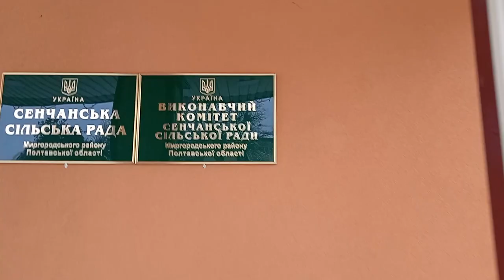НОВИЙ 2022 рік. ВІтають Сидоренко, Сліпухова та Радько. Все в одному відео. БЕЗ МОНТАЖА!!!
В переддень 2022 року ми домовилися про коротку зустріч з трьома головами колишнього Лохвицького району. Що з цього вийшло? Дивись далі!!! ТОБІ сподобалося відео і ти хочеш заплатити нам за бензин — не зупиняй себе. Карти для допомоги автору відео:
00:00 Щедрик щедрик
00:20 Вітання від Сидоренка Віталія Володимировича
01:33 Вітання від Сліпухової Наталії Вікторівни
06:54 Вітання від Радька Віктора Івановича
09:25 Привітання для підписників каналу
10:00 Гоніть його к ЧОРТОВОЙ Матєрі